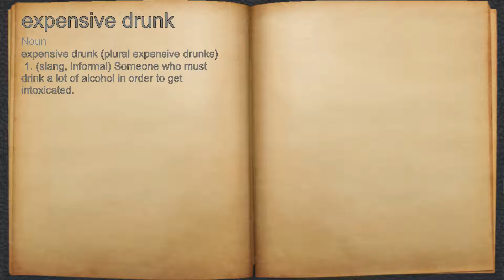What does expensive drunk mean?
A spoken definition of expensive drunk.

Intro Sound:
Typewriter - Tamskp